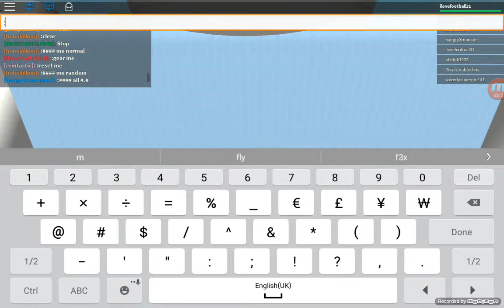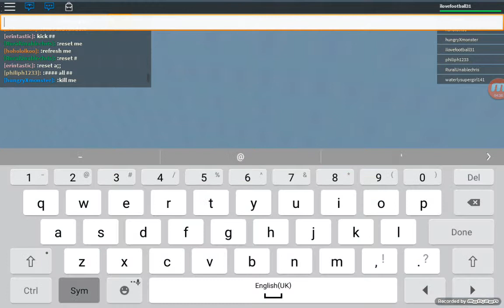Swim For Admin Part 3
Part 3 yay